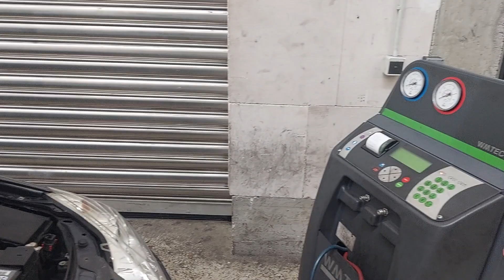Was macht der Dieter so, in old Germany....